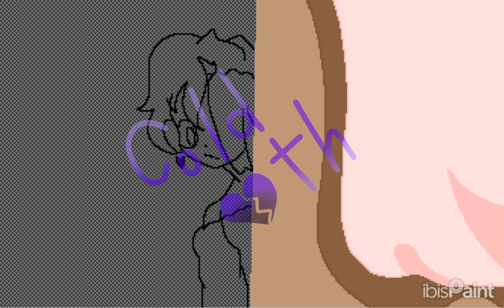jojo tiziano and squalo fanart